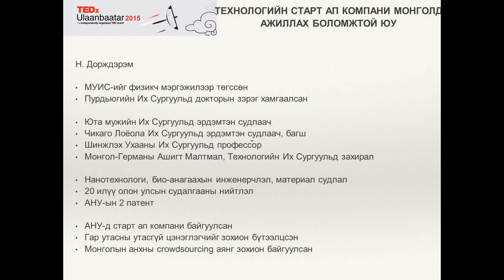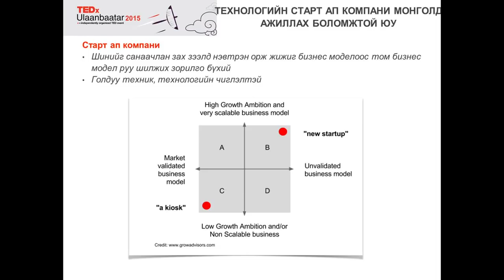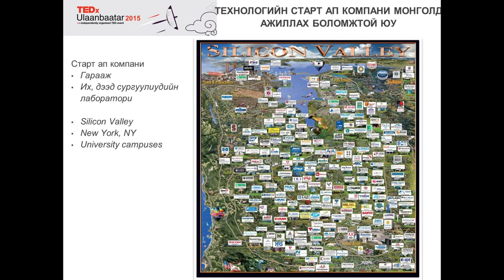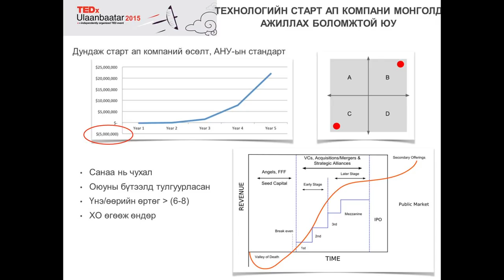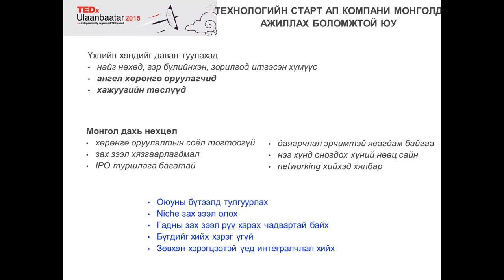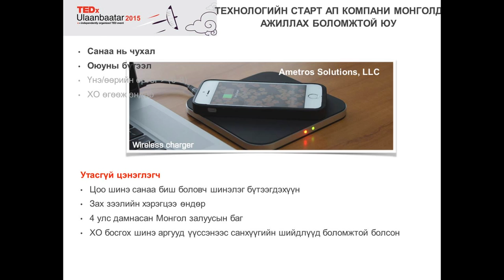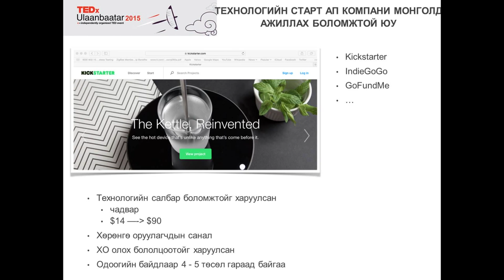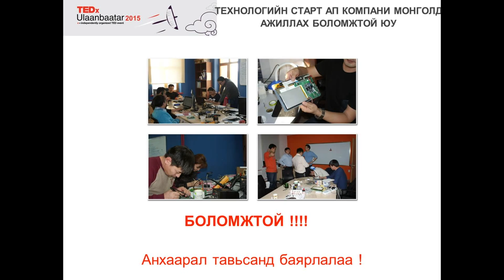The new age of technology among us | DORJDEREM NYAMJAV | TEDxUlaanbaatar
DORJDEREM NYAMJAV is an experienced Dr. Professor in physics and with his discovery in nanotechnology he successfully obtained patents on his work. He has a great deal of experience in doing research on the nanotechnology field. Before his current job he was working as a professor in the United States and currently he is the rector of the University of German ­Mongolian Mineral Resources and Technology.